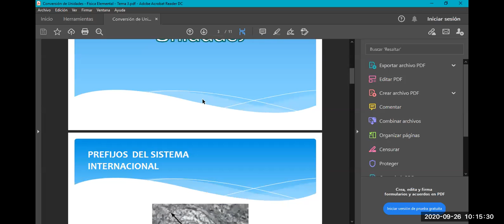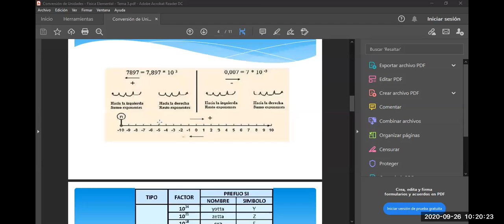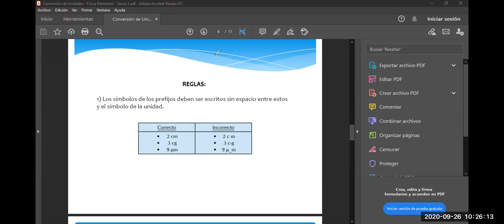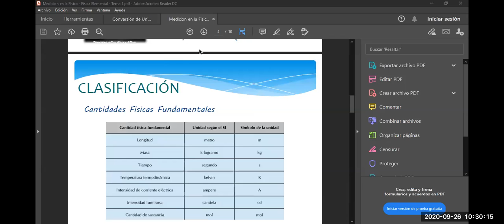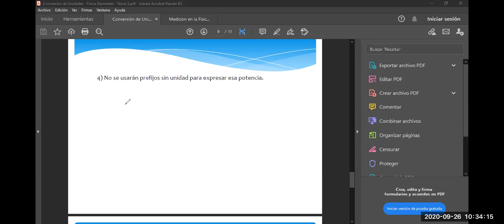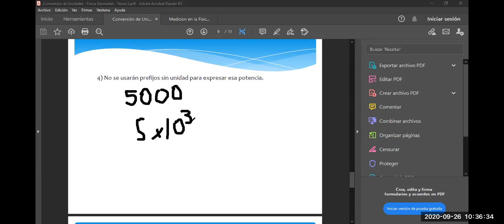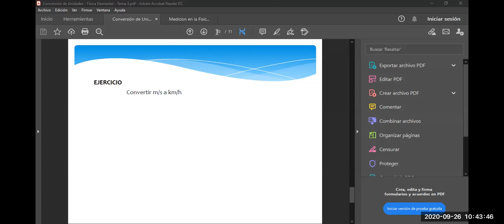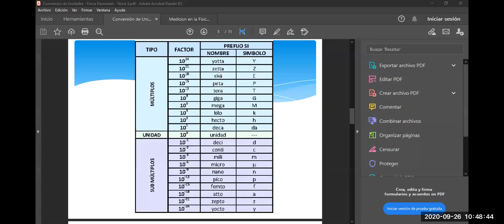Conversión de Unidades - Física Elemental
Prefijos del SI
Tema3
Física Elemental
Primero - Cuarto de Secundaria